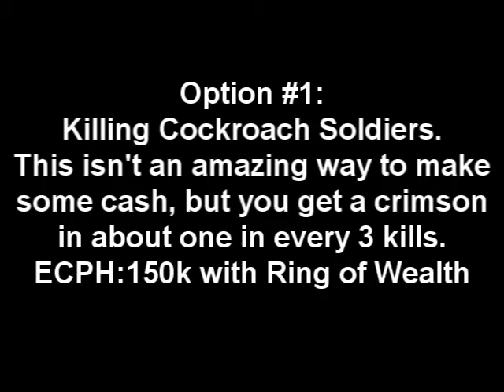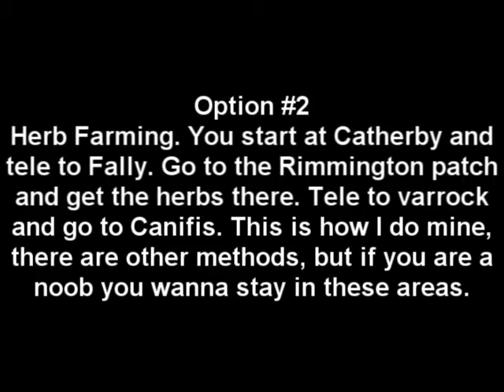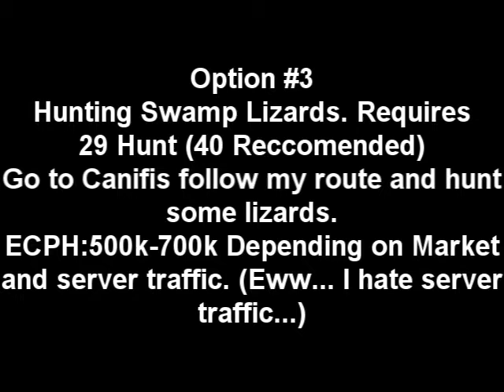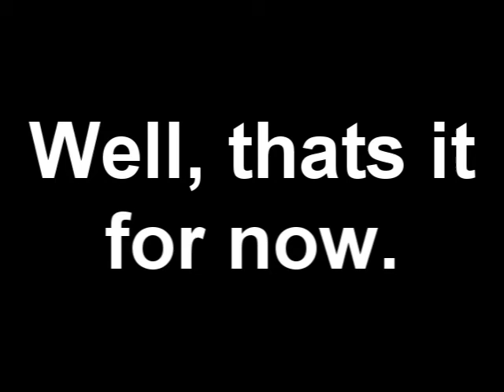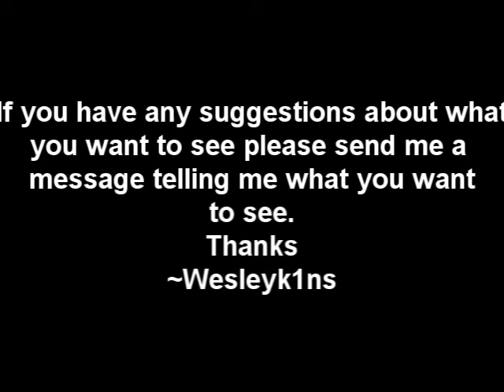RS Money Making For Noobs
I reccomend 38 farming so you can grow snapdragon. It works out 30k profit per seed so its like 300k per hour. Not bad. When you get to a high farming level you can farm stuff for AMAZING profit. Im talking up to 80k profit PER seed. Thats over 1m an hour with an extra patch or 2. If you've done Eadgar's Ruse you can have instant access to another patch, which is a great thing to have.